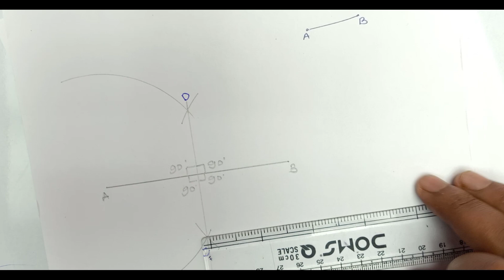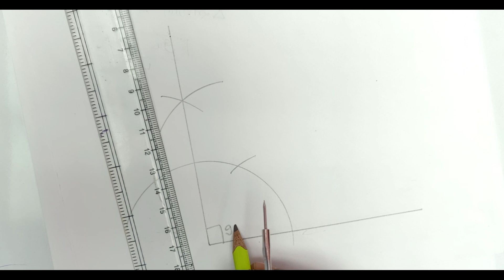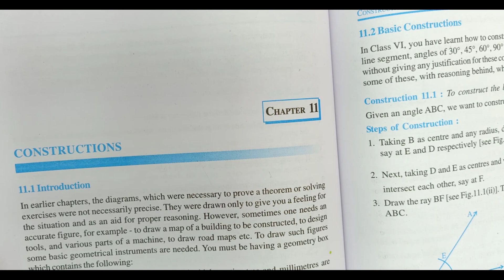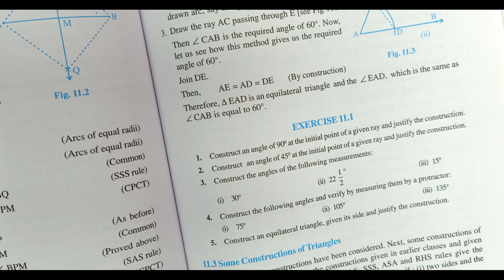intro : class 9th maths chapter 11 construction || NCERT class 9 exercise 11.1 || CBSE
time laps :

0:40 construction 11.1 class 9 mathematics
7:20 construction 11.2 class 9 mathematics
11:10 construction 11.3 class 9 mathematics